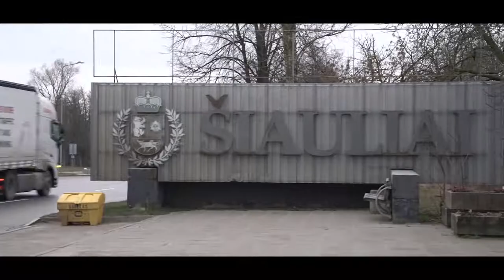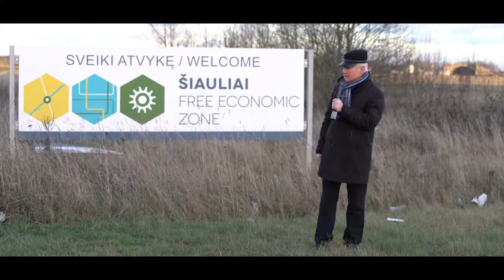Репортаж из Литвы - О ситуации вокруг проекта SkyWay